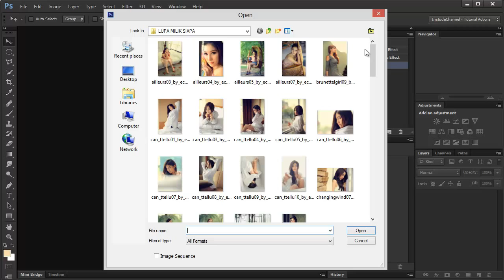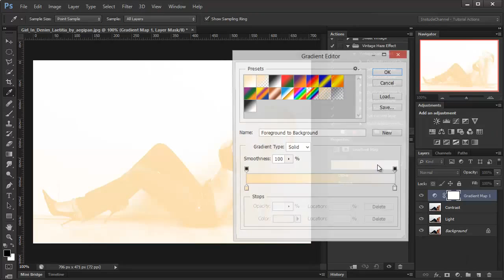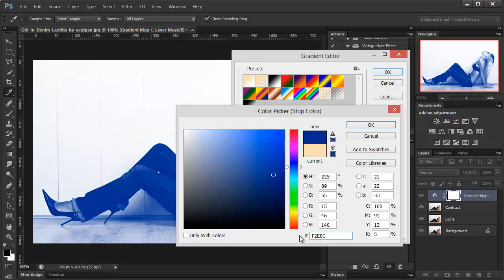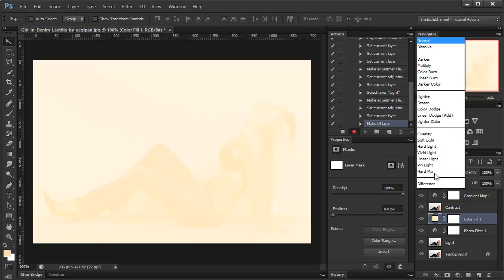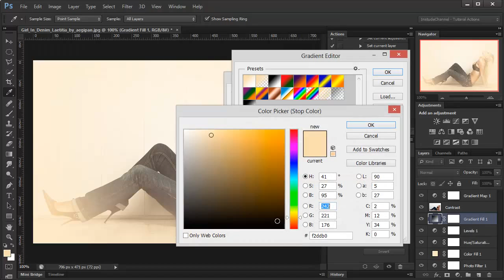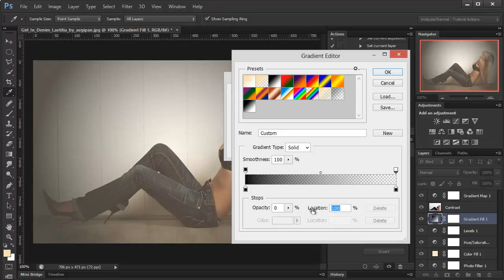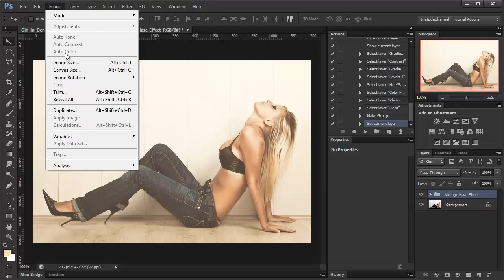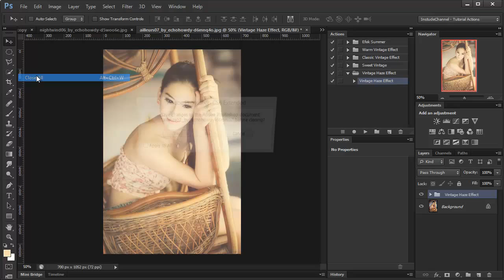How To Make Photoshop Action VINTAGE HAZE EFFECT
Don't let repetitive tasks drain your creativity. We explain how to automate them by creating your own Photoshop actions.

As a Photoshop user, you've probably run into a situation where you have had to do repetitive tasks, such as resizing images, creating vignettes or something else. Having to do all of this manually can be very time-consuming. Fortunately there is an easier way, whether you're using an older CS Photoshop, the very latest Creative Cloud version, or even some newer versions of Photoshop Elements.

Photoshop actions enable you to record a repetitive process and save that information as an action which you can then use for other tasks down the road. Not only that, you can edit actions after the fact and customize them to suit your needs.